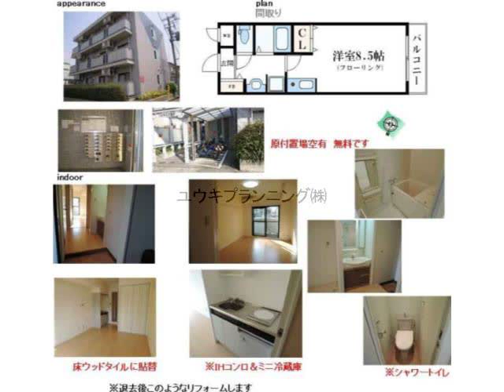西宮北口駅西宮市大屋町賃貸ユウキプランニング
ハピネス大屋町
西宮市大屋町　シングル　MS